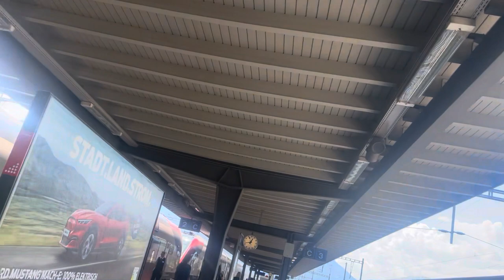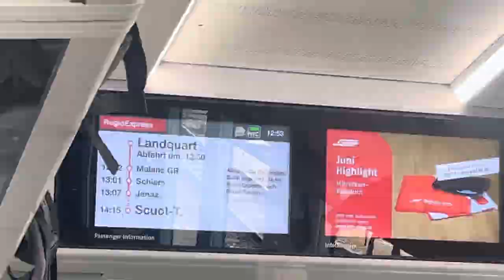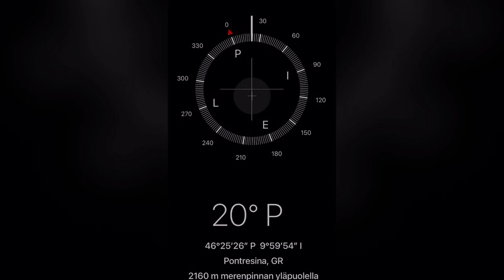Most amazing train ride ever 🇨🇭